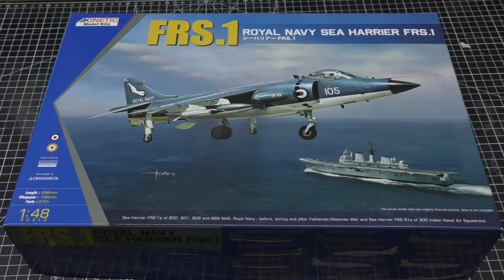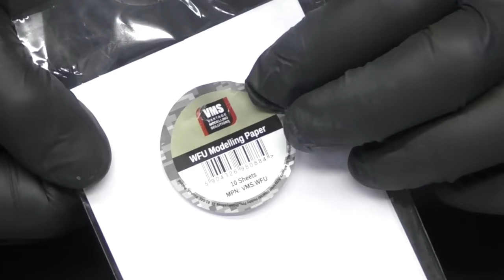Kinetic 1/48 Sea Harrier FRS.1. Model Aircraft build.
Hi Youtube,
In this video I'm building the Kinetic 1/48 Sea Harrier FRS.1 . I will be using mainly Mr Hobby, Tamiya, VMS, Ammo by Mig and Abtielung 502 products.

I have not been paid by any of the companies mentioned to promote their products. However I am a hobby shop owner and I do sell most of the products mentioned to the public.

If you are down in the South West UK, you are always very welcome to come in and see me at the shop.

Happy modelling
Andy
Scale Model Shed